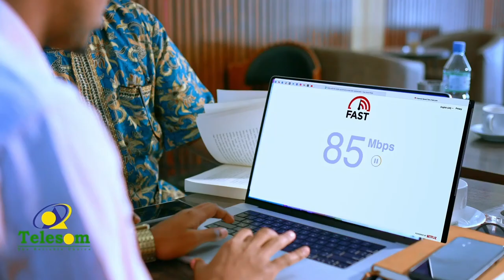Masuuliyiin ka tirsan xukuumada JSL ayaa xadhiga ka jaray mashaariico laga hirgaliyey Boorama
Masuuliyiin ka tirsan xukuumada JSL ayaa xadhiga ka jaray mashaariico Dawlada Hoose ka hirgalisay magaalada Boorama